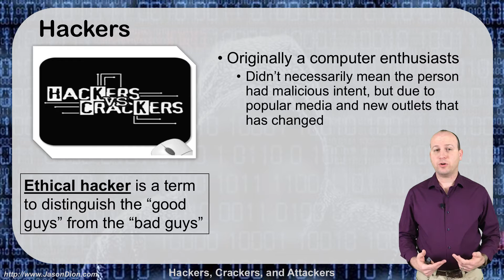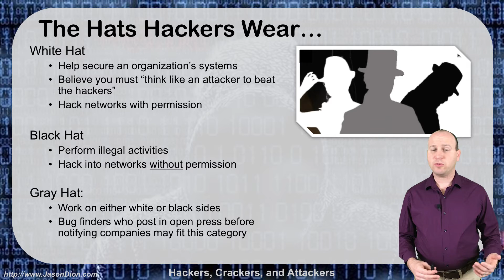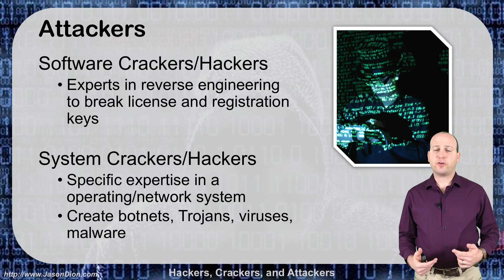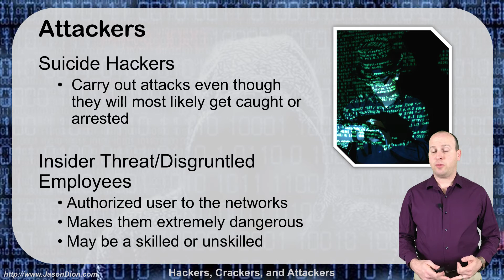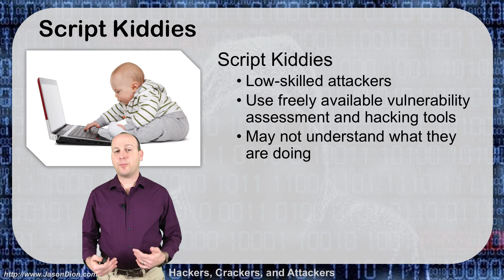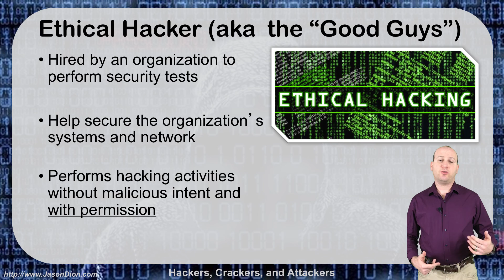Hackers, Crackers, and Attackers (...Oh My)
Hackers, Crackers, and Attackers covers the various types of malicious actors who attack our phone systems and networks, including script kiddies, hacktivists, phreakers, hackers, crackers, and more. This is an essential topic for the Certified Ethical Hacker exam, and a foundational cyber security topic.

for cyber security information, certification exam prep courses, and more.